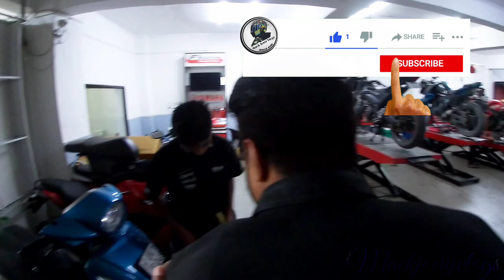Bhot piasa khati hai R15 v3😭 | Handling Problem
HEY MY LOVING PEOPLE’s..🙋🏿‍♂️
MACKJERRYVLOG’s HERE..😎

SHORT DISCRIPTION ABOUT ME-:👇🏿
•MY REAL NAME IS MAYANK   NEGI
• I BELONG FROM-:👇🏿
  CITY- HALDWANI
  STATE- UTTARAKHAND
  DISTRICT- NAINITAL
• I AM PERSUING B-TECH FROM MECHANICAL..😊
• MY BEST HOBBY IS TO EXPLORING NEW THING’s..😎

I CREATED THIS CHANNEL FOR FOLLOWING CONTENT’s-:👇🏿
1-: INFORMATIONAL VIDEO’s
2-: MOTO VLOGGING
3-: CREATIVE IDEA’s
4-: TECHNICAL VIDEO’s
5-: MODIFICATION VIDEO’s
6-: ENTERTAINMENT VIDEO’s
7-: MAINTENANCE VIDEO’s

YOUR’s 1 LIKE = 100 LOVE♥️
YOUR’s 10 LIKE = 1000 LOVE♥️
YOUR’s 100 LIKE = 10000 LOVE♥️
YOUR’s 1000 LIKE = 100000 LOVE♥️

PLEASE GUY’s MUST WATCH MY ALL MEANINGFULL AND THOUGHTFULL CONTENT’s , THESE ALL CONTENT’s ARE MADE BY MY SELF HARDWORK..😊

THANKING YOU GUY’s , KEEP LOVING KEEP SUPPORTING , LOVEYOUALLOFYOUUU..♥️